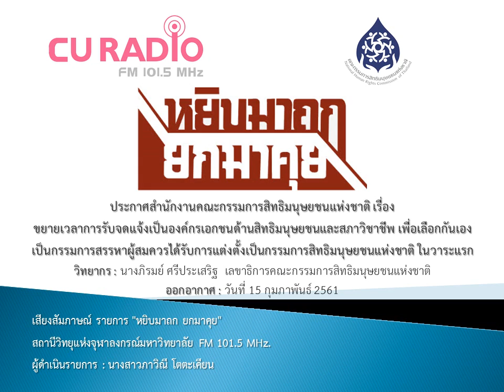ขยายเวลาการรับจดแจ้งเป็นองค์กรเอกชนด้านสิทธิมนุษยชนและสภาวิชาชีพ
เสียงสัมภาษณ์ รายการ "หยิบมาถก ยกมาคุย"
สถานีวิทยุแห่งจุฬาลงกรณ์มหาวิทยาลัย FM 101.5 MHz.
ตอน : ประกาศสำนักงานคณะกรรมการสิทธิมนุษยชนแห่งชาติ เรื่อง ขยายเวลาการรับจดแจ้งเป็นองค์กรเอกชนด้านสิทธิมนุษยชนและสภาวิชาชีพ
เพื่อเลือกกันเองเป็นกรรมการสรรหาผู้สมควรได้รับการแต่งตั้งเป็นกรรมการสิทธิมนุษยชนแห่งชาติ ในวาระแรก
วิทยากร : นางภิรมย์ ศรีประเสริฐ  เลขาธิการคณะกรรมการสิทธิมนุษยชนแห่งชาติ
ออกอากาศ : วันที่ 15 กุมภาพันธ์ 2561
ผู้ดำเนินรายการ : นางสาวภาวิณี โตตะเคียน